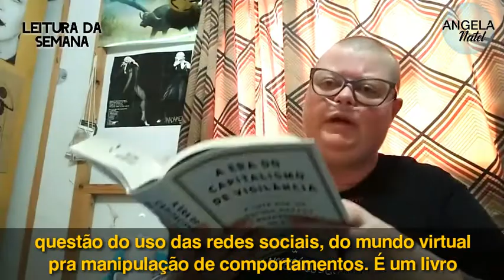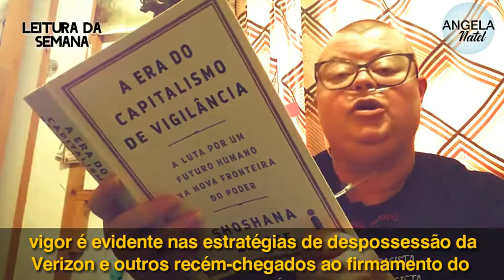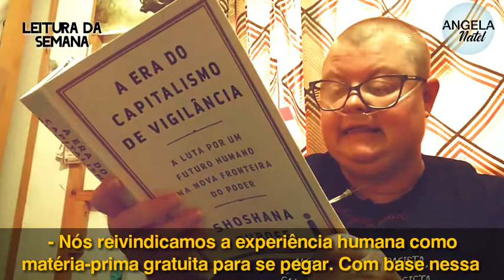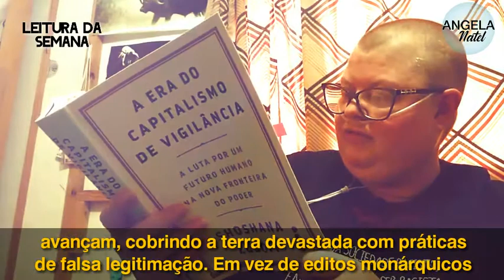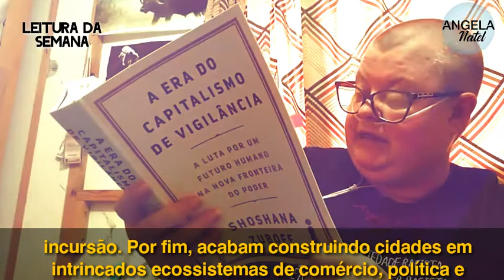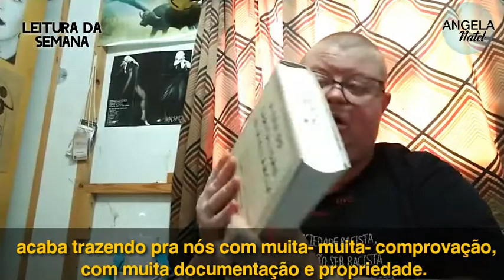Leitura da semana: trecho de "A era do capitalismo de vigilância", de Shoshana Zuboff.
ZUBOFF, Shoshana. A era do capitalismo de vigilância: a luta por um futuro humano na nova  fronteira do poder. Rio de Janeiro: Intrínseca, 2020, pp.210-211.

Destaque de O dilema das redes, pesquisadora detalha os perigos do capitalismo de vigilância e de nosso comportamento na internetObra-prima em termos de pensamento original e pesquisa, A era do capitalismo de vigilância, de Shoshana Zuboff, apresenta ideias alarmantes sobre o fenômeno que ela nomeou capitalismo de vigilância. Os riscos não poderiam ser maiores: uma arquitetura global de modificação comportamental ameaça impactar a humanidade no século XXI de forma tão radical quanto o capitalismo industrial desfigurou o mundo natural no século XX.Zuboff chama a atenção para as consequências das práticas de empresas de tecnologia sobre todos os setores da economia. Um grande volume de riqueza e poder vem sendo acumulado em sinistros “mercados futuros comportamentais”, nos quais os dados que deixamos nas redes são negociados sem o nosso consentimento e a produção de bens e serviços segue a lógica de novas “formas de modificação de comportamento”.A ameaça não é mais um estado totalitário simbolizado pelo Grande Irmão da literatura de George Orwell, mas uma arquitetura digital presente em todos os lugares, agindo em prol dos interesses do capital de vigilância. Estamos diante da construção de uma forma de poder inédita, caracterizada por uma extrema concentração de conhecimento que não passa pela supervisão da democracia.A análise perturbadora e embasada de Zuboff escancara as ameaças da sociedade do século XXI: vivemos em uma “colmeia” de conexão plena, que a todos seduz com a promessa de lucro máximo garantido, mesmo que à custa da democracia, da liberdade e do futuro da humanidade.Enfrentando pouca resistência por parte da lei e da sociedade, o capitalismo de vigilância está em vias de dominar a ordem social e moldar o futuro digital ? se nós assim permitirmos.

FORMAS DE PAGAMENTO:
2. PicPay: @angelanatel
3. Mercado Pago (nesse caso acrescentando 5 reais ao valor total)